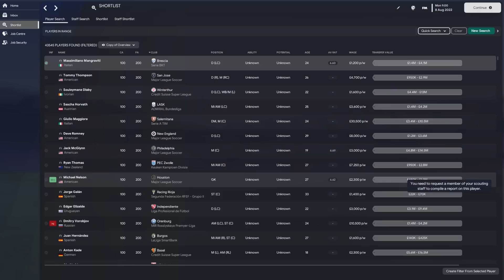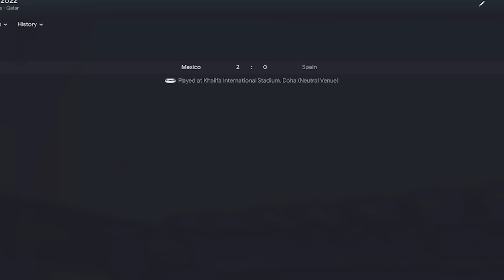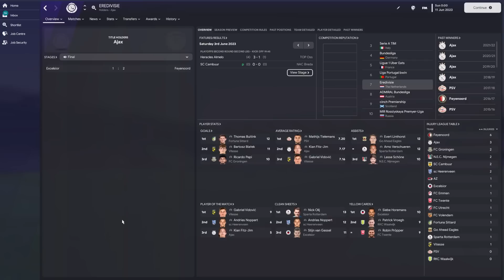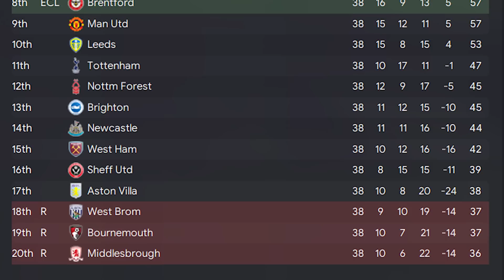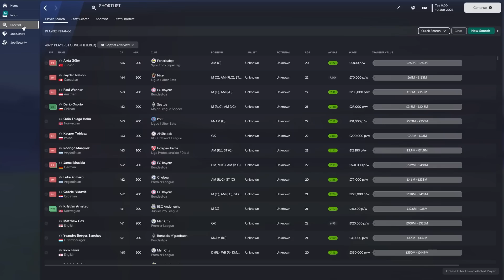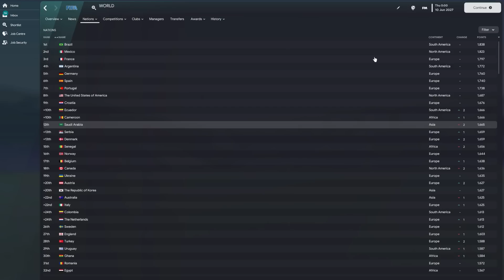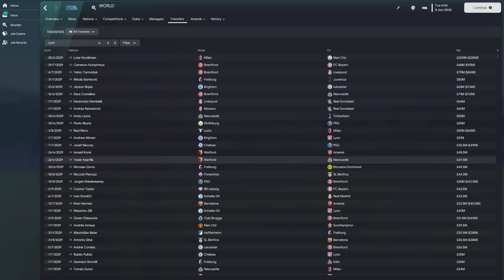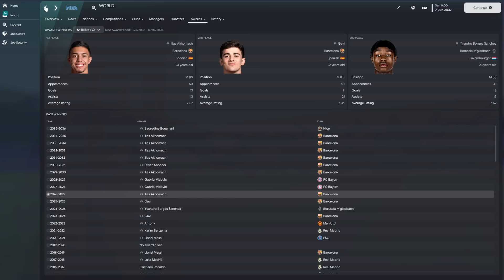Everyone’s AWFUL but with MAX Potential